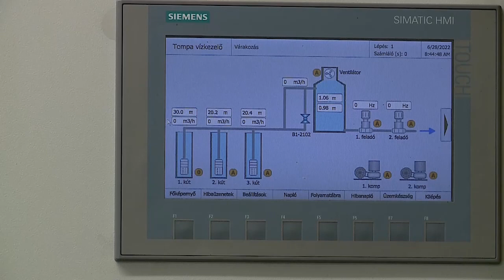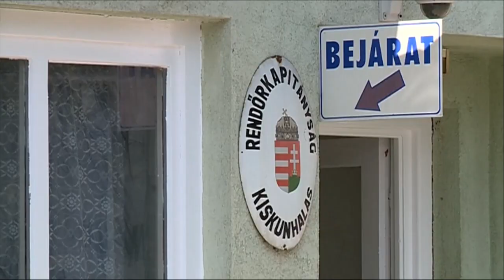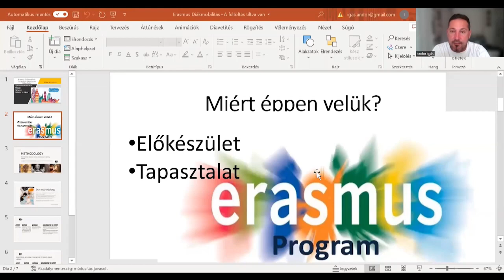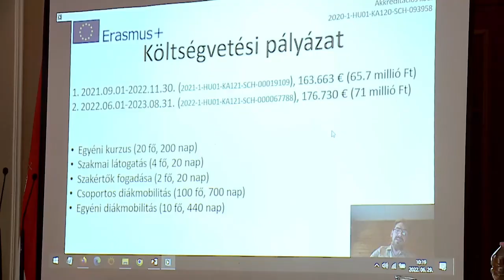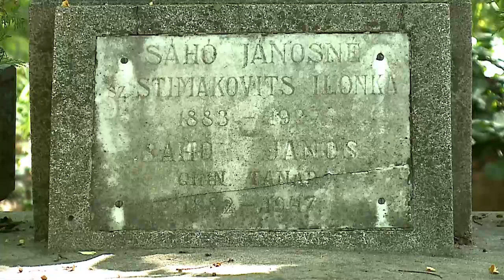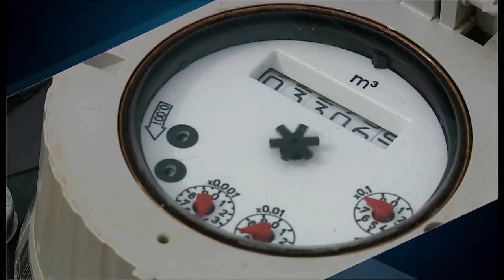Halas Tv - Híradó - 2022.06.29. (szerda) - Kiskunhalas